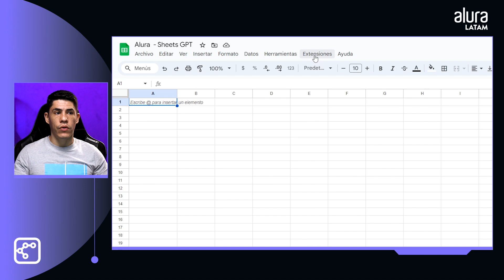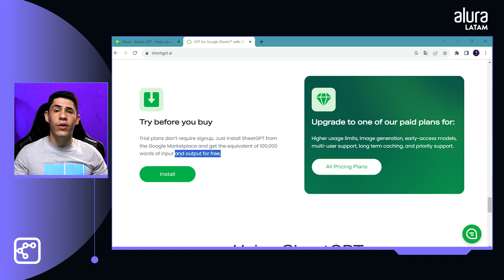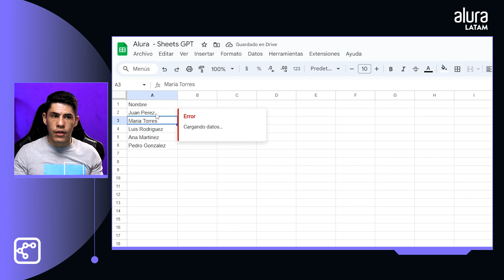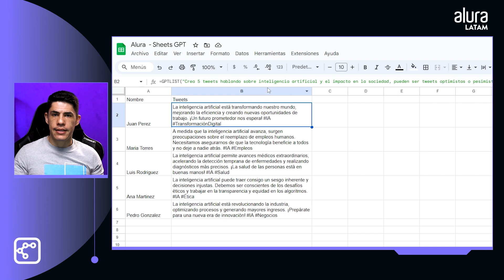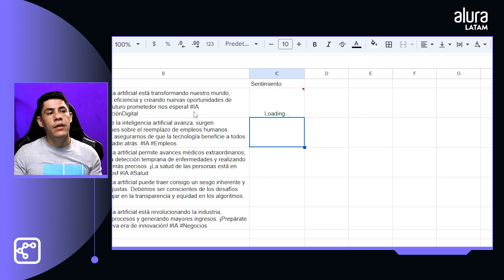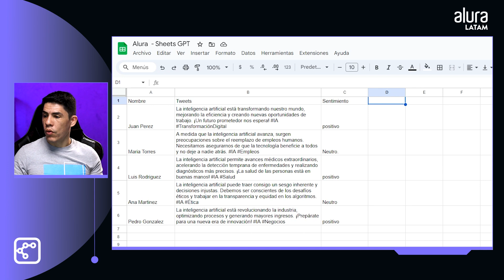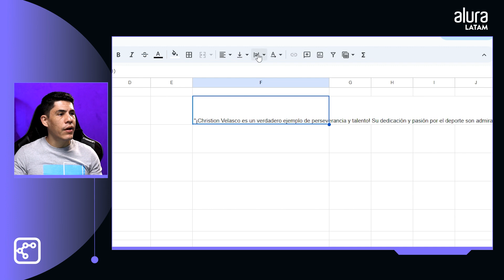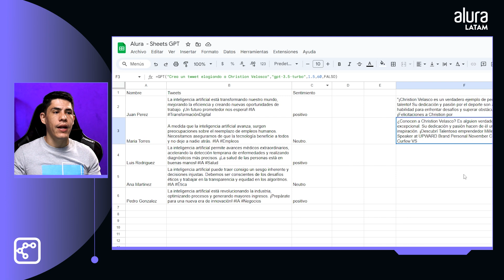Explorando SheetGPT: Revelando su Funcionalidad y Aplicaciones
🚀 En este episodio, desentrañaremos los secretos de SheetGPT, revelando qué es y para qué sirve. 🧠💻 Descubre cómo esta increíble herramienta está transformando la manera en que interactuamos con las hojas de cálculo. 📊✨ ¡No te pierdas esta inmersión en la inteligencia artificial aplicada a las tablas de datos! 🤖🔍

💡 Ve también...

🤿 ChatGPT con Excel: empezando a utilizar ChatGPT como asistente

👉 ¡Visita nuestro sitio web y descubre el universo de oportunidades que te esperan en Alura Latam!